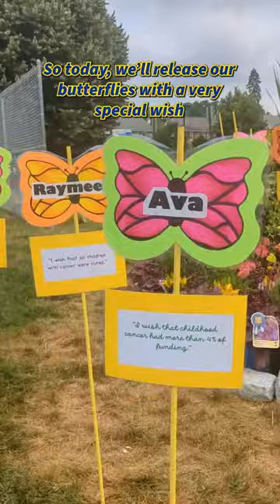🦋Butterfly Release for childhood cancer families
Thank you to everyone that joined us for the 2023 Alex's Original Lemonade Stand!